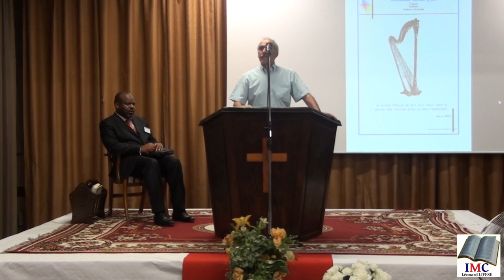International Bible Conference 2016 Part 1 - "Le corps de Christ" - Brussels 07/05/16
Date : Samedi 07 Mai 2016